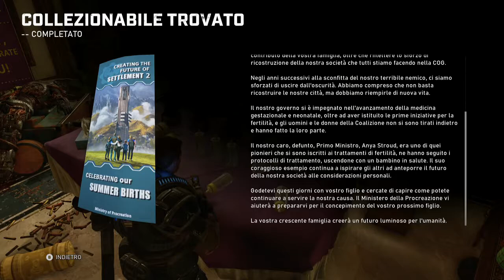CAMPAGNA ATTO 1 CAP 4 - GEARS 5 ITA [NO COMMENTARY]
Compra Gears of war 5 su Amazon

Qui sotto trovate cosa uso per registrare:

Alimentatore microfono
Play & Charge
Hard Disk esterno per la console (consigliato)

Vuoi supportarmi?